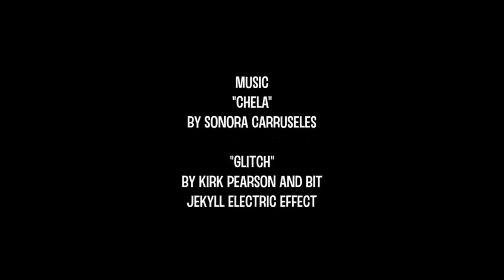An Artist's Life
A short film by Los Angeles filmmaker, Chris Orr about Donald Gialanella, an artist who breathes new life into discarded materials by turning them into art.

This video uses clips and stills from the artist's past mixed in with current footage shot in Reseda, CA in 2014.

Although he works primarily with metal, Donald employs a wide range of materials - from his use of discarded electronics in a piece called "Motherboard Earth", to his use of stenciling and acrylics in "The Travelers' New Clothes".

Whatever the material, Donald's work focuses on making us stop and consider the the objects we discard on a daily basis.